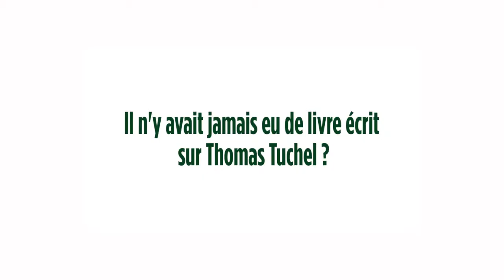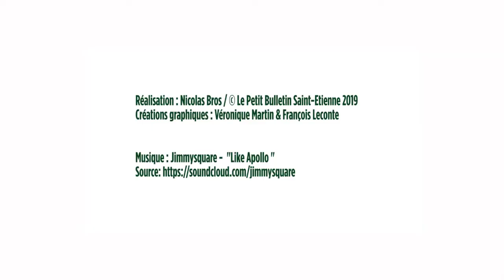Dans l'Oeil du Petit Bulletin #10 - Polo Breitner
Polo Breitner, journaliste spécialiste du football allemand, vivant à SaintEtienne, vient nous parler de son livre à propos de l'entraîneur du PSG, Thomas Tuchel : "L'énigme Tuchel" co-écrit avec Daniel Riolo et qui vient de sortir aux éditions Hugo Sport.

Réalisation : Nicolas Bros / © Le Petit Bulletin Saint-Etienne 2019
Créations graphiques : Véronique Martin & François Leconte